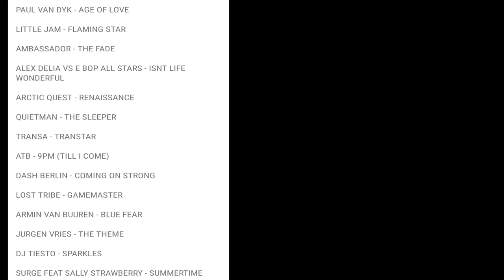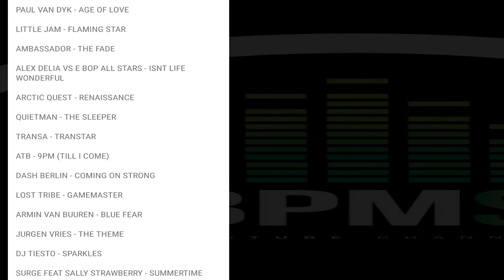Trance Masterpieces 1 By Miguel Ayala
PAUL VAN DYK - AGE OF LOVE
LITTLE JAM - FLAMING STAR
AMBASSADOR - THE FADE
ALEX DELIA VS E BOP ALL STARS - ISNT LIFE WONDERFUL
ARCTIC QUEST - RENAISSANCE
QUIETMAN - THE SLEEPER
TRANSA - TRANSTAR
ATB - 9PM (TILL I COME)
DASH BERLIN - COMING ON STRONG
LOST TRIBE - GAMEMASTER
ARMIN VAN BUUREN - BLUE FEAR
JURGEN VRIES - THE THEME
DJ TIESTO - SPARKLES
SURGE FEAT SALLY STRAWBERRY - SUMMERTIME